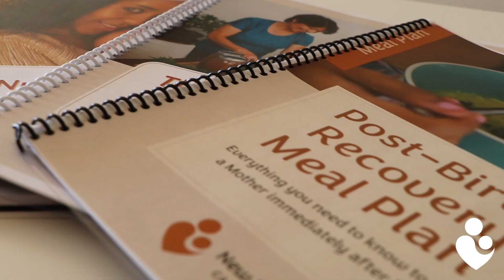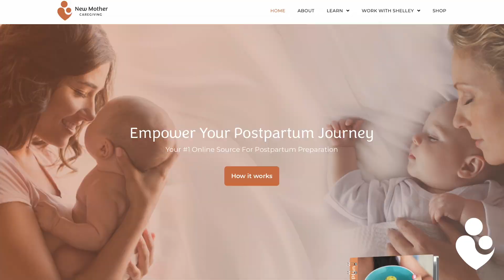WELCOME TO ♥ NEW MOTHER CAREGIVING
With my resources, your postpartum experience will be filled with rest, nourishment and loving care!

💕Loving you from here,
Shelley